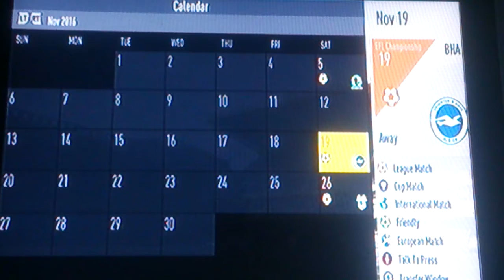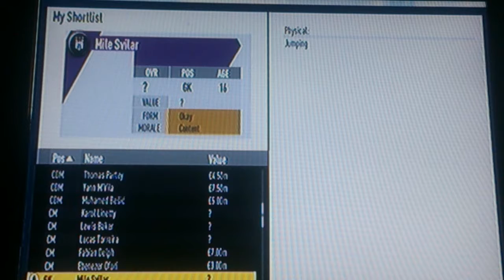FIFA 17 Aston Villa Career Mode #1 - THE RETURN TO GLORY!